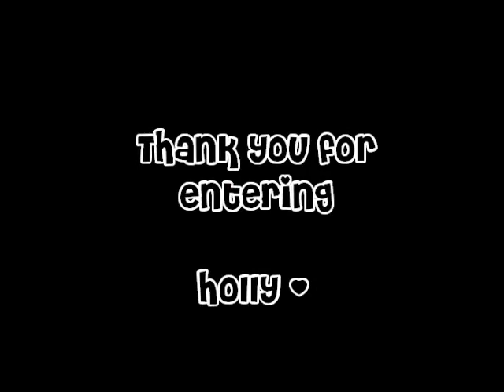CONTEST RESULTS!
Sorry to everyone who did not win. I loved every video, thats why it took me so long to decide. But if I have future contests, please join in. Just because you did win this time, doesnt mean you will lose next. Special thanks to Vietqtie22, musicH3, THEstoryTeLLer121, texasbabe23able and bballgurlyy94 for entering, love you all. Holly ♥